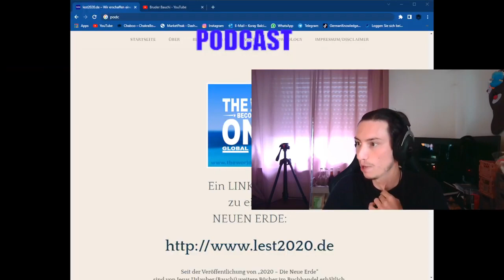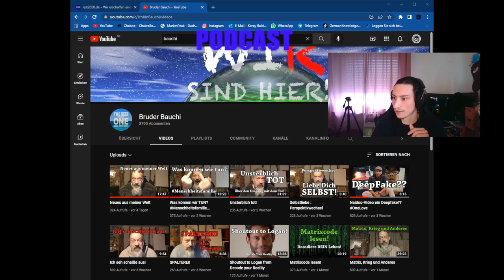Das Spiel der Matrix👽 mit Koray :: Podcast 1